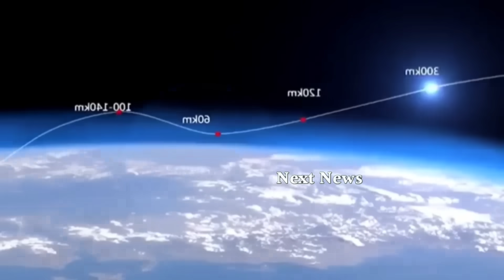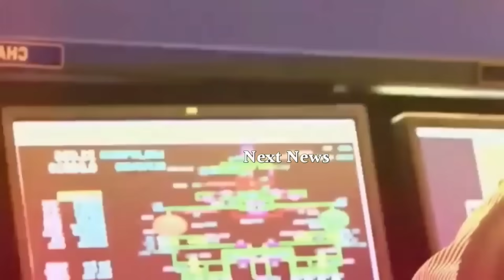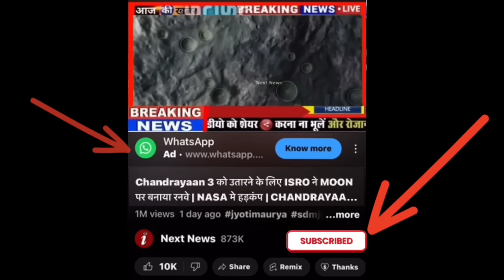Chandrayaan-3 उतरने लगा चाँद पर | Chandrayaan-3 Reached on Moon | Chandrayaan Live update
दोस्तों चंद्रयान-3 जहां पर उतरने वाला है वह जगह काफी खतरनाक है तो दोस्तों हमने इस वीडियो में आपको उसे जगह के बारे में जानकारी दी है और साथ में यह भी बताया है कि अमेरिका ने चांद पर जाना क्यों बंद कर दिया। आखिर इस समय chandrayaan-3 कहां पर पहुंचा हुआ है और चांद पर कब पहुंचेगा और चांद पर लैंडिंग कर के चांद के बारे में जानकारियां पृथ्वी को कब भेजेगा दोस्तों इस वीडियो में हम आपको सारी जानकारियां दे रहे हैं। चंद्रयान लाइव लोकेशन के बारे में भी इस समय चंद्रयान कहां है और चंद्रयान किस समय पर चांद की धरती पर सफलतापूर्वक लैंडिंग करेगा। हमने आपको chandrayaan-3 के बारे में जानकारी भी दी है साथ ही आपको चांद के बारे में और चंद्रयान के लोकेशन के बारे में बताया है।

chandrayaan-3  खींच ली चांद की फोटो ? chandrayaan-3 Live update

Chandrayaan 3 live landing update

chandrayaan 3
chandrayaan 3 15 August news latest news
chandrayaan 3 15 August mission
chandrayaan 3 informationchandrayaan 3 live tracking
chandrayaan 3 update
chandrayaan 3
chandrayaan 3 news 15 August
chandrayaan 3 launch date isro moon mission chandrayaan 3
chandrayaan
chandrayaan-3 live update
chandrayaan-3 update
chandrayaan 3
chandrayaan 3 launch video chandrayaan 3 launch dateisro moon mission chandrayaan 3
chandrayaan
chandrayaan-3 live update
chandrayaan-3 update
latest news
chandrayaan 3
chandrayaan 3 news live,chandrayaan 3 mission
hindi news
today latest news chandrayaan-3 breaking news chandrayaan 3 moon mission
breaking news
aajtak news chandrayaan 3 launch video
chandrayaan 3 latest news today
chandrayaan 3
chandrayaan 3 launch date,chandrayaan 3 latest news chandrayan 3
chandrayaan 3 moon video
chandrayaan 3 viral video